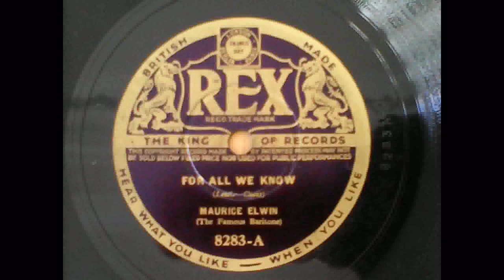For All We Know - Maurice Elwin (the famous baritone)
Recordings from my 78s collection:

For All We Know – REX 8283 [runout 8283 A-2], A - matrix F945-2

flipside of:

Two Hearts in Waltz Time (from film of same name) – REX 8283 [runout 8283 B], B - matrix F946